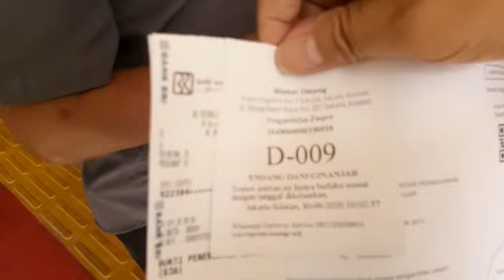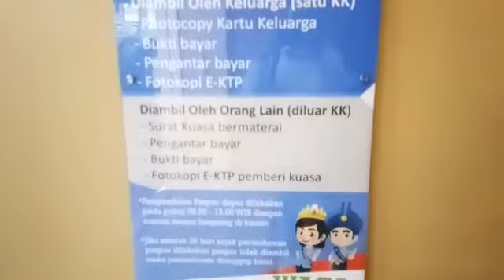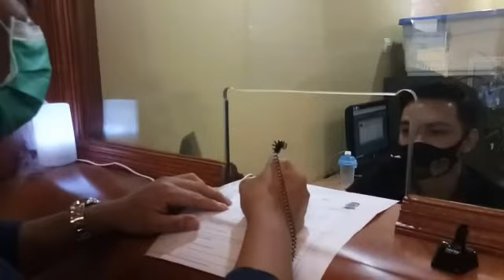Horeee, E-Passport sudah diperpanjang.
Hello guys,
Berikut adalah video tentang proses pengambilan e-passport.
Dan beberapa info seputat pembuatan atau perpanjangan passport.